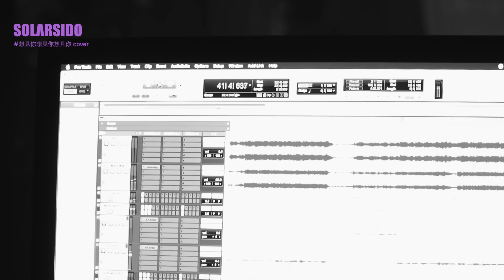SOLAR - 상견니 ost "네가 보고싶어” COVER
용왕님 덜! ㅎㅎ
이번엔 커버 곡을 준비해 보았습니다:)
얼마 전, 대만에서 팬 콘서트가 있었는데 그때 무대에서 살짝 불렀던 곡이었는데 노래가 너무 좋아서 완곡으로 준비해 보았어요:)
편안하게 들어주세요 ㅎㅎㅎ